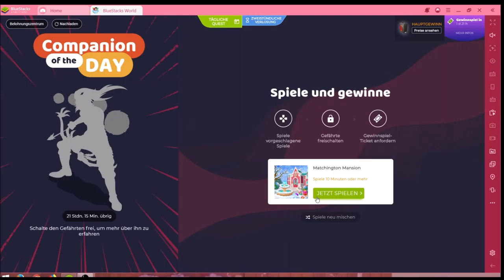Matchington #21.12 JndT (BlueStacks)